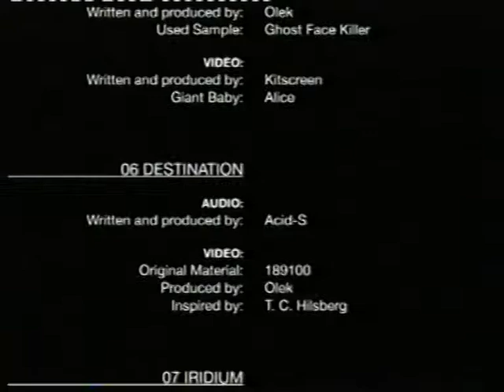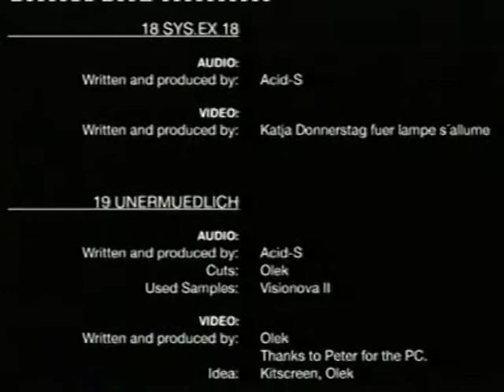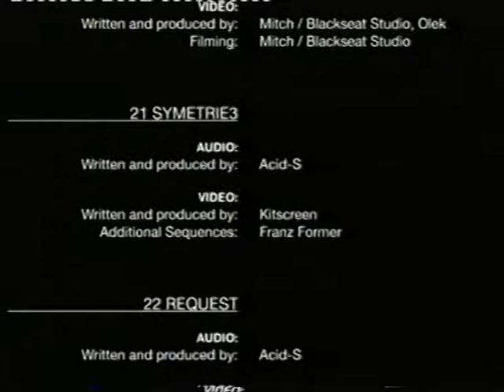FINAL CREDITS - Autistikits »Capacity Air«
From DVD-Album »Capacity Air« by »Autistikits«.

The Autistikits debut is the 64min DVD-Album "Capacity Air" with 23 titles plus 2 bonustracks. Experimental music ranging from dub and hiphop instrumentals to poetic sampling produced by Acid-S and Olek. The enhanced DVD shows 25 shortfilms and particularly graffiti-related videoclips and also contains 25 high quality music-files.

Audio written and produced by: Acid-S
Video written and produced by: Olek